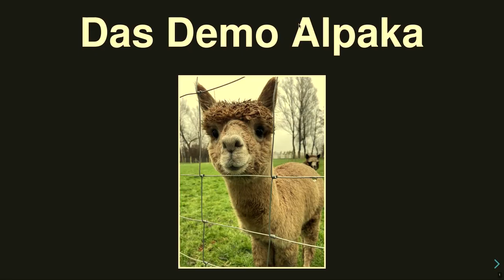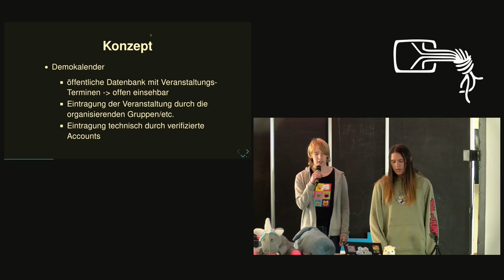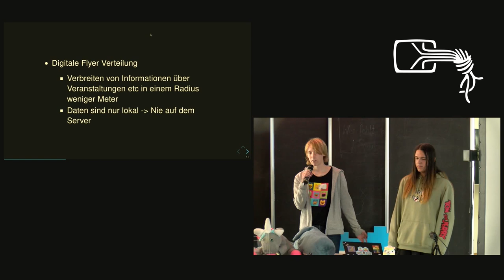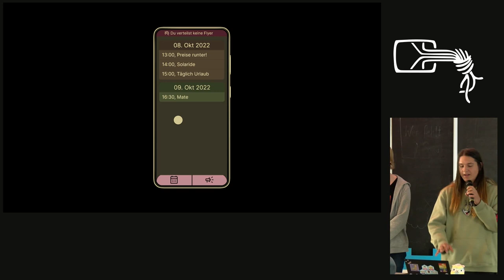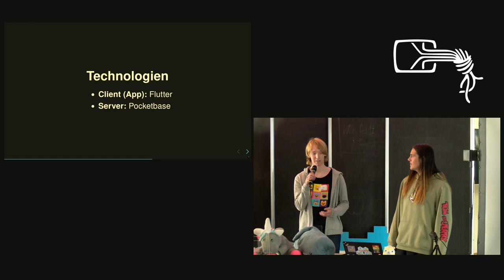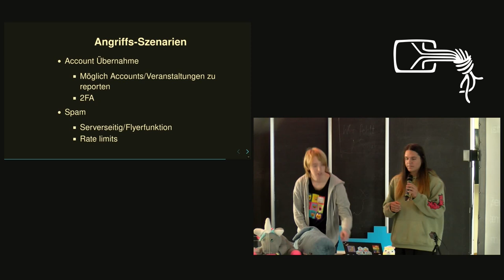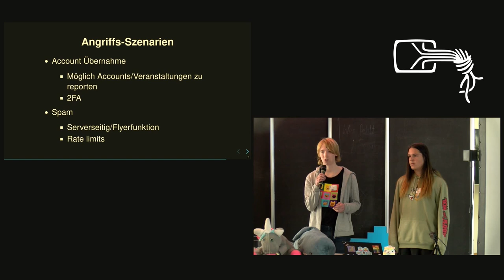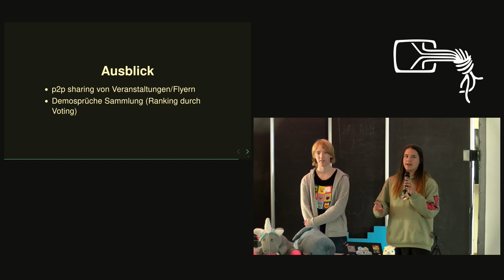Das Demo-Alpaka | Jugend hackt in Berlin 2022